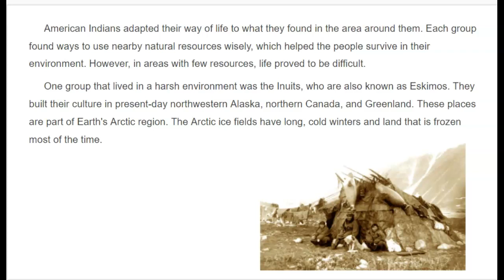American Indians Adapt page 2